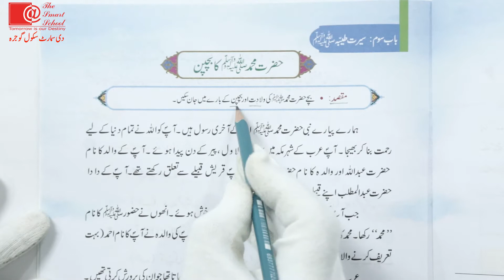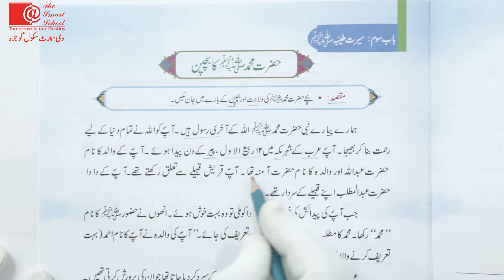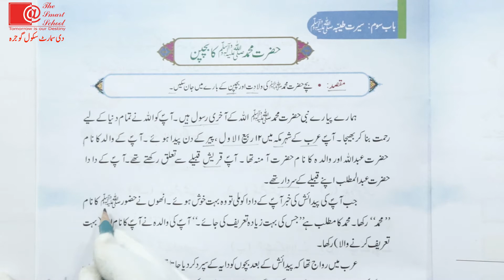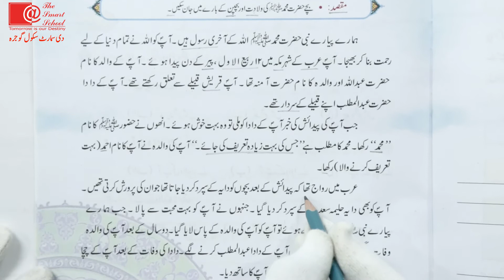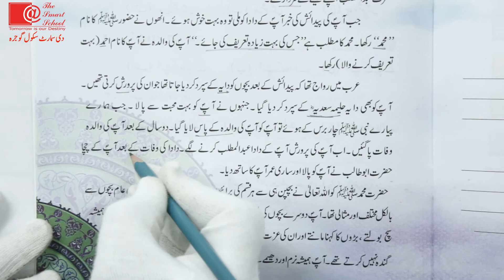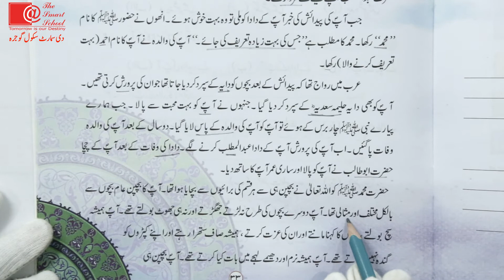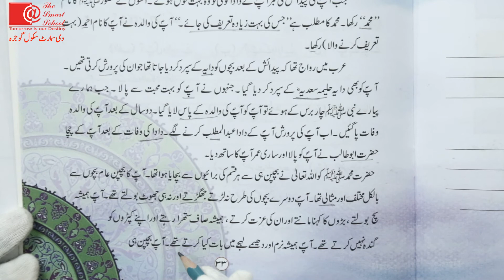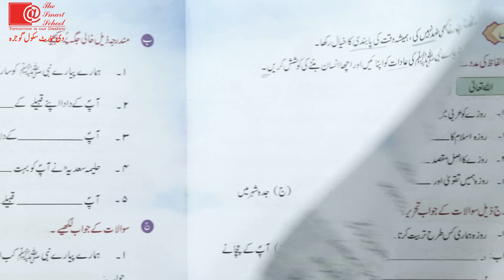Class 2 Islamiayt حضرت محمدﷺ کا بچپن